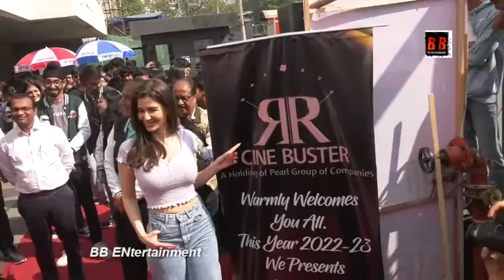CineBuster MagazinePresents NMIMS’s (MPSTME) youth festival SATTVA 2023 - Actress Giorgia Andriani